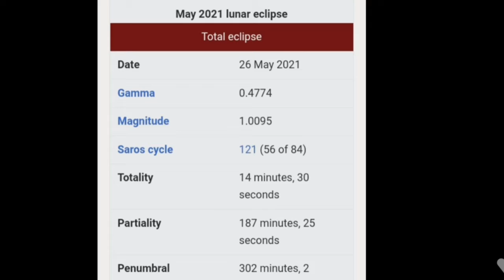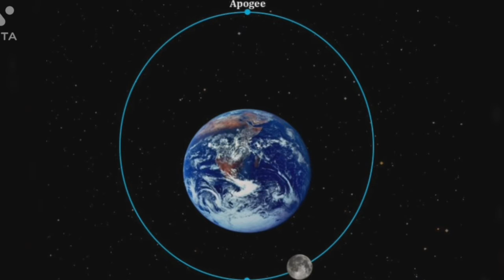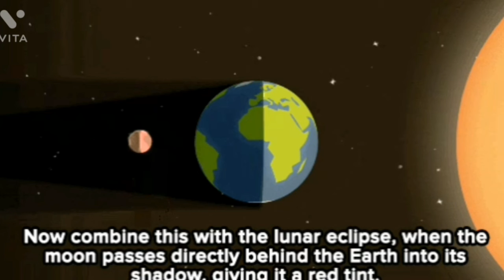Super Moon and Lunar Eclipse in Tamil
May 26th super moon and. Lunar Eclipse
Thanks to EASA AND NASA.

images credits : NASA   and ESA

information gather from network for study purpose.